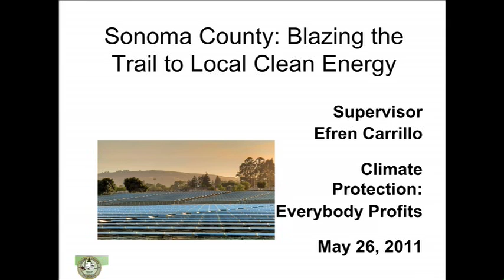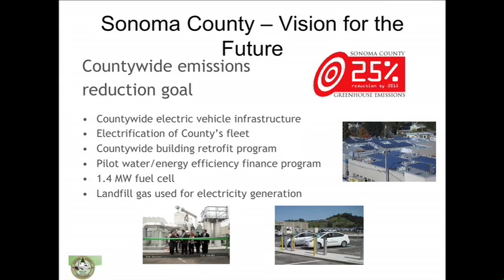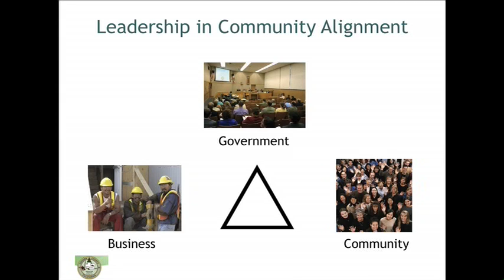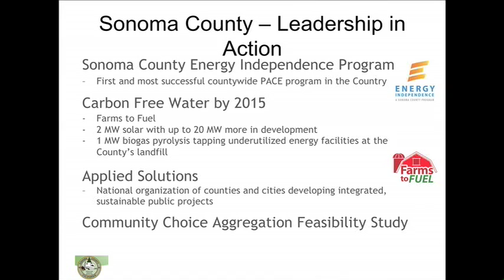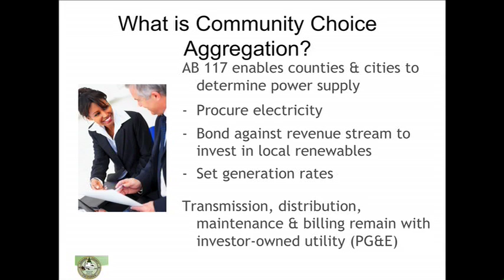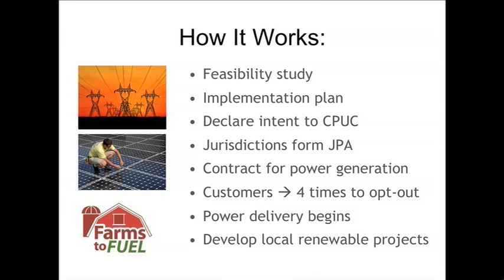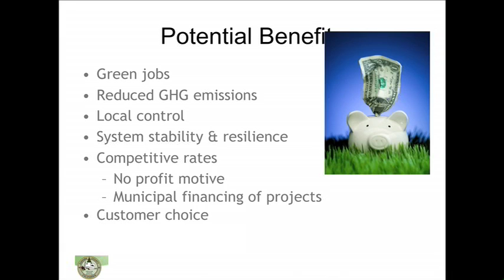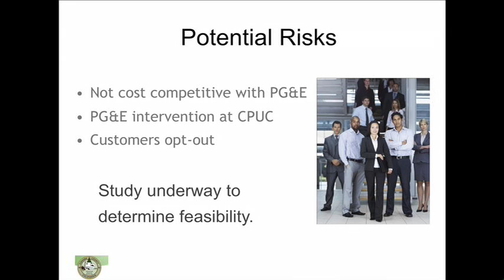Efren Carrillo: Climate Protection: Everybody Profits Conference VII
Sonoma County Supervisor Efren Carrillo presents at the 7th Climate Protection: Everybody Profits conference. Held May 2011 in Petaluma, CA.